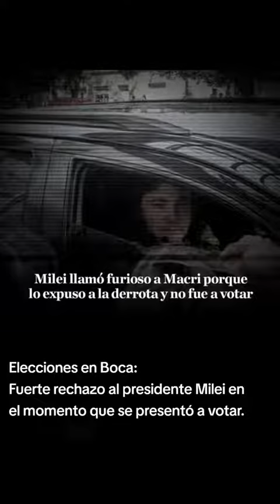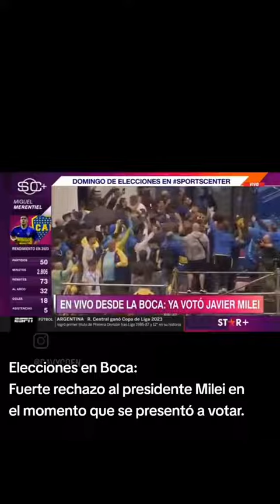EleccionesEnBoca Milei SeRetiroAbucheado GanoRiquelme PerdioElMafia